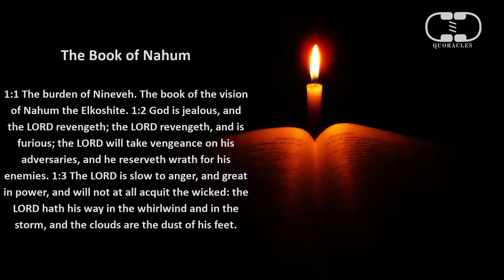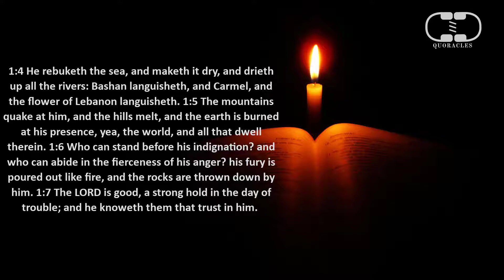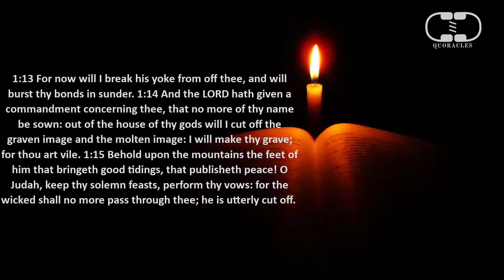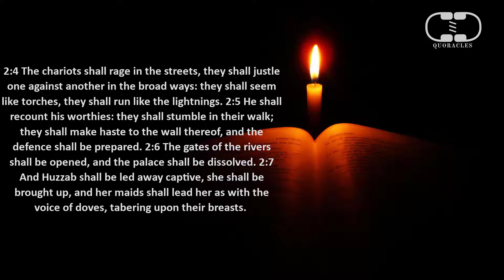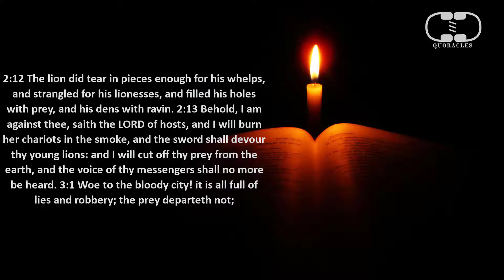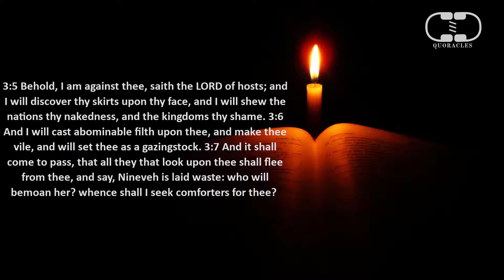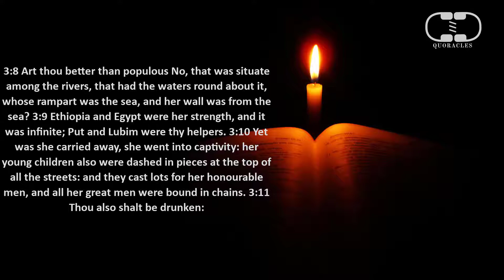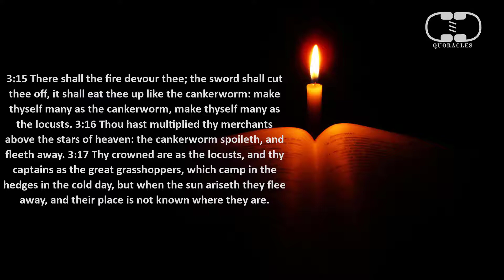Nahum -Learn English by Reading The Holy Bible - KJV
XXXIV: NAHUM
The Book of Nahum (Excerpt)
1:1 The burden of Nineveh. The book of the vision of Nahum the Elkoshite. 1:2 God is jealous, and the LORD revengeth; the LORD revengeth, and is furious; the LORD will take vengeance on his adversaries, and he reserveth wrath for his enemies. 1:3 The LORD is slow to anger, and great in power, and will not at all acquit the wicked: the LORD hath his way in the whirlwind and in the storm, and the clouds are the dust of his feet. 1:4 He rebuketh the sea, and maketh it dry, and drieth up all the rivers: Bashan languisheth, and Carmel, and the flower of Lebanon languisheth. 1:5 The mountains quake at him, and the hills melt, and the earth is burned at his presence, yea, the world, and all that dwell therein. 1:6 Who can stand before his indignation? and who can abide in the fierceness of his anger? his fury is poured out like fire, and the rocks are thrown down by him. 1:7 The LORD is good, a strong hold in the day of trouble; and he knoweth them that trust in him. 1:8 But with an overrunning flood he will make an utter end of the place thereof, and darkness shall pursue his enemies. 1:9 What do ye imagine against the LORD? he will make an utter end: affliction shall not rise up the second time. 1:10 For while they be folden together as thorns, and while they are drunken as drunkards, they shall be devoured as stubble fully dry. 1:11 There is one come out of thee, that imagineth evil against the LORD, a wicked counsellor. 1:12 Thus saith the LORD; Though they be quiet, and likewise many, yet thus shall they be cut down, when he shall pass through. Though I have afflicted thee, I will afflict thee no more.